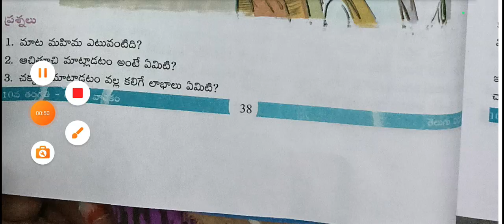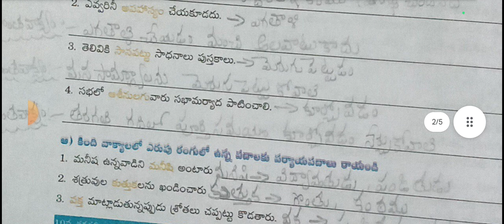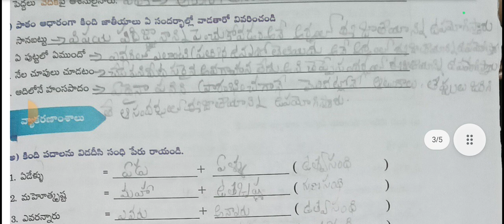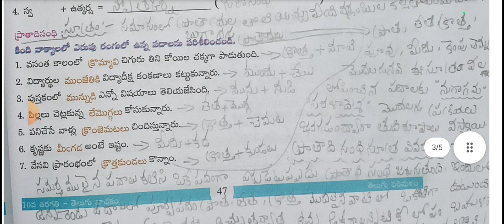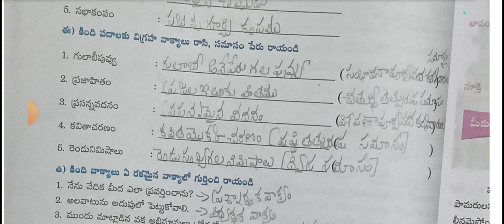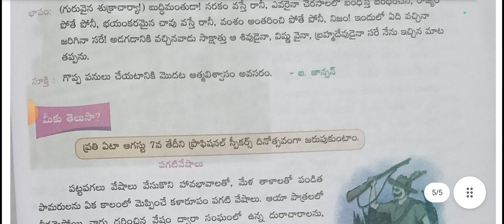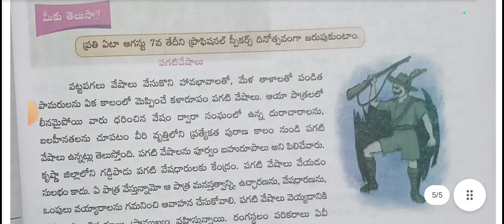10th class Telugu 4th Lesson Upanyasa Kala Total textbook grammar explanation very easy method